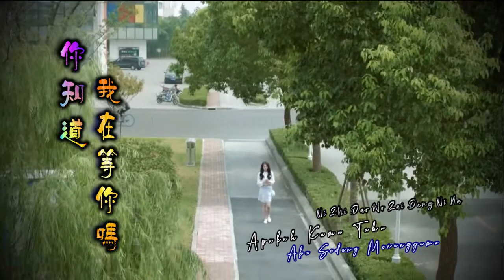《你知道我在等你吗》张洪量 Zhang Hong Liang | Ni Zhi Dao Wo Zai Deng Ni Ma | Best Mandarin Song〖HD〗Lyrics Pinyin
你知道我在等你吗
Ni Zhi Dao Wo Zai Deng Ni Ma
Apakah Kamu Tahu Aku Sedang Menunggumu

演唱：张洪量 - Zhang Hong Liang
作曲：张洪量 -  Zhang Hong Liang
填词：张洪量 -  Zhang Hong Liang

Lyrics :
莫名我就喜欢你
Mo ming wo jiu xi huan ni
Tidak bisa dijelaskan mengapa aku menyukaimu
深深地爱上你
Shen shen de ai shang ni
Jatuh cinta padamu secara mendalam
没有理由没有原因
Mei you li you mei you yuan yin
Tanpa alasan dan tanpa sebab
莫名我就喜欢你
深深地爱上你
从见到你的那一天起
Cong jian dao ni di na yi tian qi
Semenjak berjumpa denganmu di hari itu
你如果真的在乎我
Ni ru guo zhen de zai hu wo
Jika kamu benar-benar perduli padaku
又怎会让无尽的夜
You zen hui rang wu jin de ye pei wo du guo
Bagaimana bisa membiarkan malam yang tiada akhir
陪我度过
Pei wo du guo
Menemaniku menghabiskan waktu
又怎会让握花的手
You zen hui rang wo hua de shou
Bagaimana bisa membiarkan tangan yang memegang bunga
在风中颤抖
Zai feng zhong chan dou
Gemetaran tertiup angin
莫名我就喜欢你
深深地爱上你
在黑夜里倾听你的声音
Zai hei ye li qing ting ni de sheng yin
Didalam kegelapan larut malam terdengar suaramu